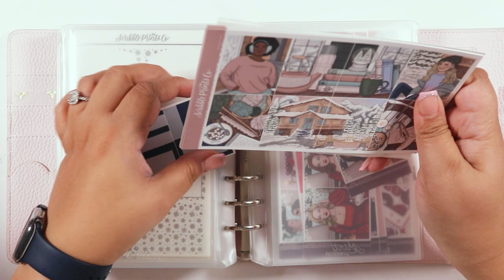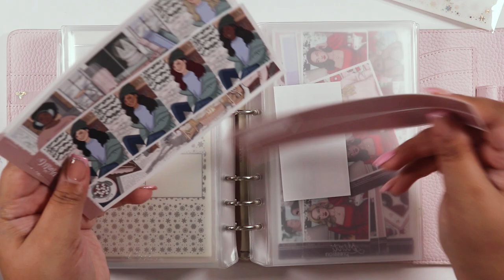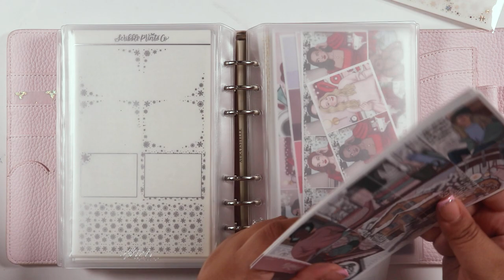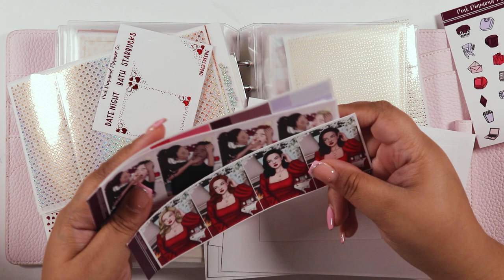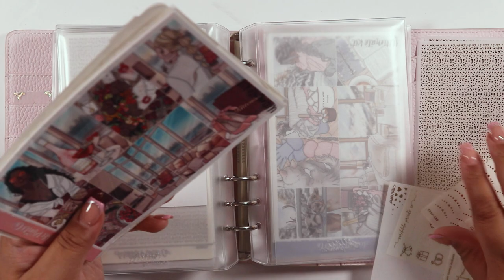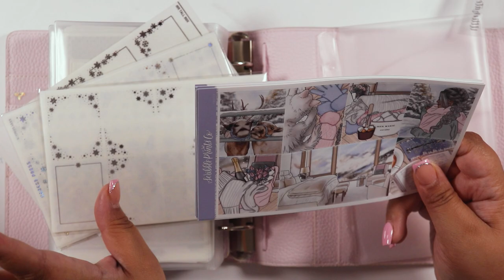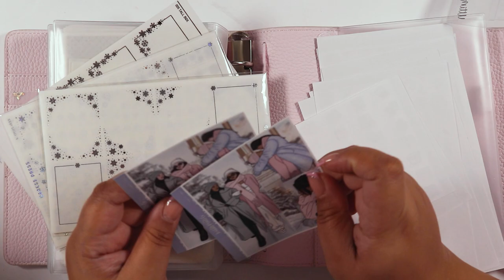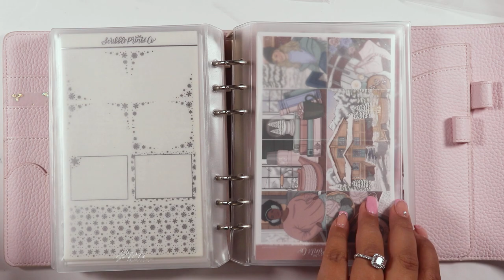February 2023 Kit Lineup // Ft. @scribbleprintsco and @PinkDiamondPlannerCo 💖